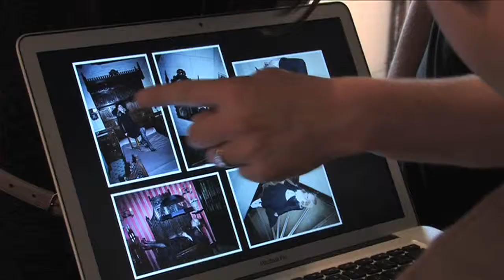Ludivine Sagnier - Shooting pour L'Officiel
Pour l'Officiel du mois du Novembre, la troublante Ludivine Sagnier s'est prêtée au jeu des superstitions pour une série mode shootée dans une église reconvertie en Hôtel. Making Of.